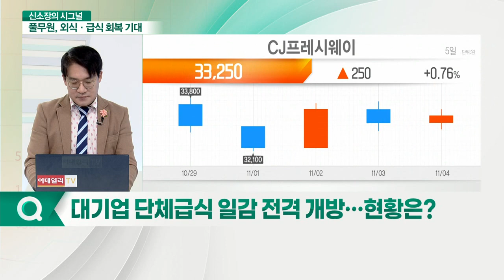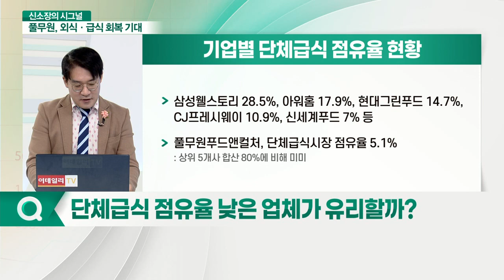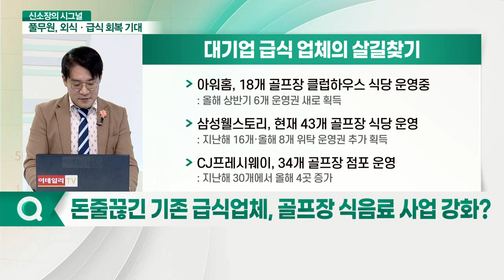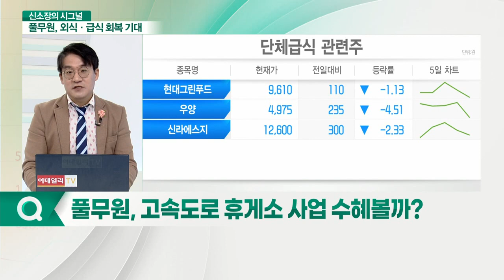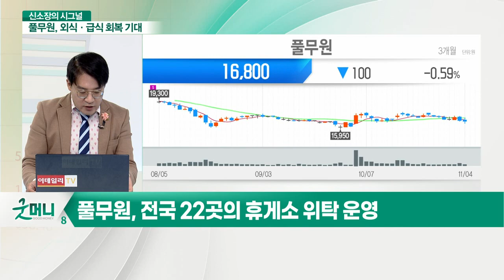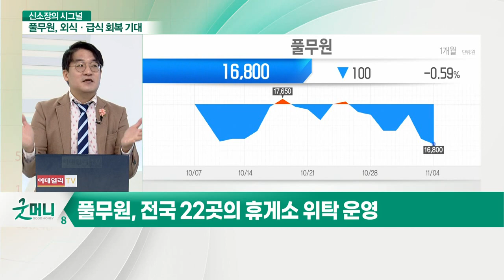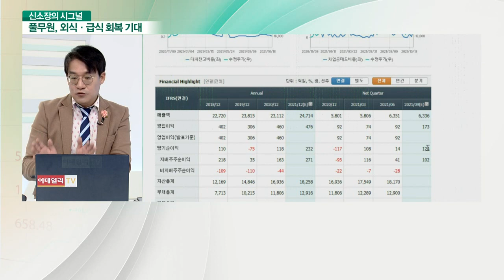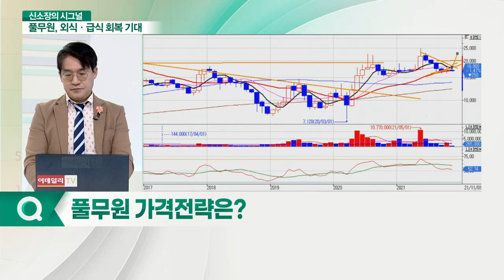풀무원, 급식시장의 강자... 리오프닝株, 뜨는 종목 따로 있다_신소장의 시그널 (20211105)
풀무원, 외식·급식 회복 기대… 주가 오를까?
Q. 대기업 단체급식 일감 전격 개방… 현황은?
Q. 단체급식 점유율 낮은 업체가 유리할까?
Q. 삼성전자 사내급식 사업, 외부 개방 확대?
Q. 돈줄 끊긴 기존 급식업체, 골프장 식음료 사업 강화?
Q. 고속도로 휴게소 사업 수혜볼까?